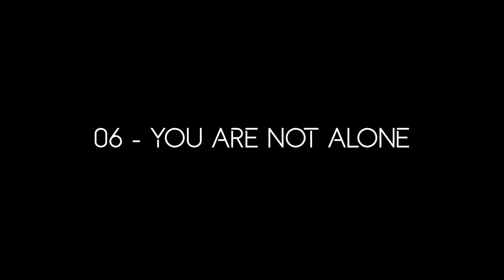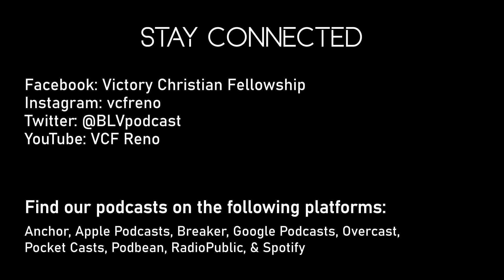You Are Not Alone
VCFReno BiggestLittleVictory First guest, Ally, hops into the mix as we shuffle around through the book of Ruth! Today we're talking about redemption from others and from Jesus. Even physically apart, we can still be connected; do not go through your hardships alone!